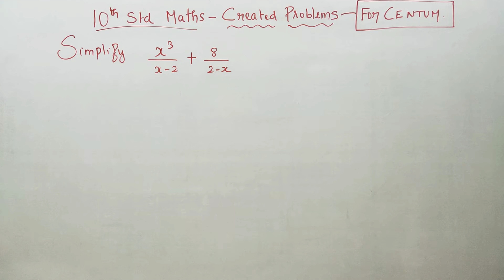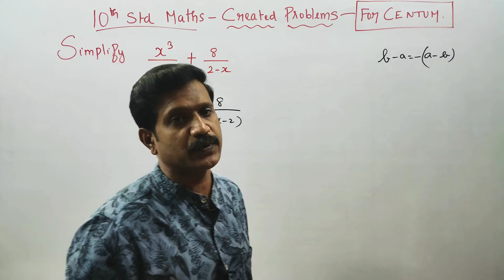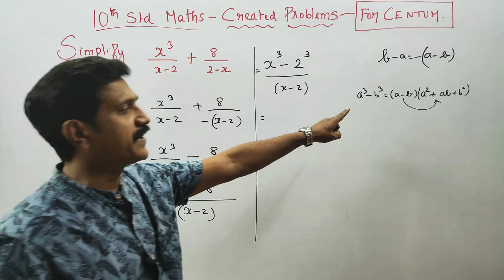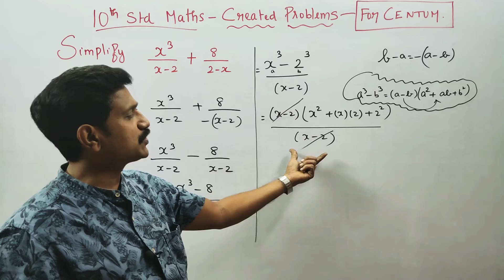10th Std Maths Created Sum Simplify x³/ (x-2)+8/(2-x)